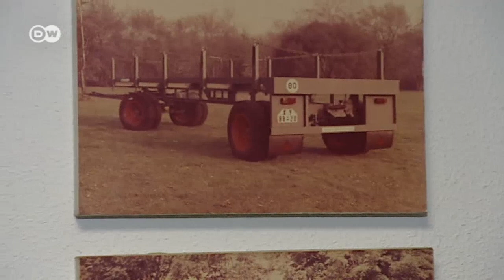Jeder zehnte PKW kommt aus Sachsen | Wirtschaft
Nach der Wiedervereinigung hat die deutsche Automobilindustrie Standorte in Ostdeutschland gesucht und schnell gefunden. In Sachsen.
Wir werfen einen Blick auf die Firma Frank, die vor und nach der Wende ihren ganz eigenen Weg gegangen ist.